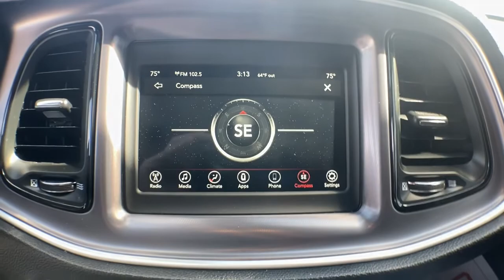2019 Dodge Challenger Knoxville, Farragut, Oak Ridge, Maryville, Gatlinburg, TN KH694404A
White Knuckle Clear Coat Used 2019 Dodge Challenger available in Knoxville, Tennessee at Jim Cogdill CDJR. Servicing the Farragut, Oak Ridge, Maryville, Gatlinburg, TN area.

EPA 30 MPG Hwy/19 MPG City! SXT trim White Knuckle Clear Coat exterior. Keyless Start Bluetooth iPod/MP3 Input Aluminum Wheels ENGINE: 3.6L V6 24V VVT TRANSMISSION: 8-SPEED AUTOMATIC (850R... Back-Up Camera. KEY FEATURES INCLUDE: Back-Up Camera iPod/MP3 Input Bluetooth Aluminum Wheels Keyless Start OPTION PACKAGES: TRANSMISSION: 8-SPEED AUTOMATIC (850RE) (STD) ENGINE: 3.6L V6 24V VVT (STD). EXPERTS REPORT: Edmunds.com explains Muscle cars are also known for their lack of practicality but the Challenger bucks that trend. thanks to its large trunk and relatively spacious rear seats. Compared to the Chevrolet Camaro and the Ford Mustang the Challenger is downright sensible.. Price does not include licensing costs registration fees taxes and dealer doc fee of $699 which are to be paid by the consumer.